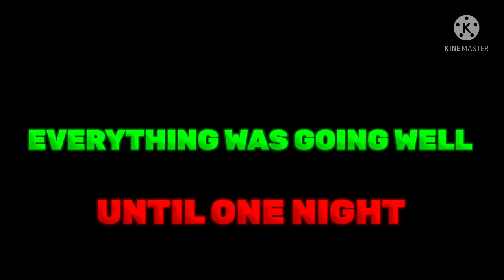BILLY (Cinematic Trailer)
According to Banjo Billy's Pizza, also wrote the film,
“BILLY” will see Banjo Billy and Ellen Elephant and Bully Bull and Beach Bird and Mozzy Bunny
as “the animatronics… of the stage of place of the town commercial of 1995 of company workers
of birthday party tonight kids with indoor arcade and animatronics day shows.

“Because the Love Monster in the Banjo Billy's Pizza of the place town of the mascot is not of animatronics one
of the grow the teenagers in the Banjo Billy's Pizza of dangerous has to been closed when the people thinking was abandoned.

“7 years later the night of reopening the Banjo Billy’s Pizza of building place indoor arcade of kids show one man got at job as the guard during the night.